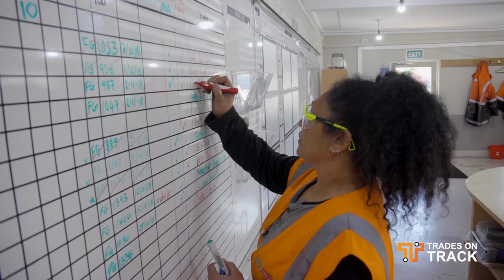KiwiRail Apprenticeships - Locomotive Engineer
Dodie Joseph, Locomotive Engineer, explains what was involved in her KiwiRail apprenticeship in mechanical engineering at Hutt workshop and becoming a Locomotive Engineer. Build your career with KiwiRail. to check out current opportunities to join our team.